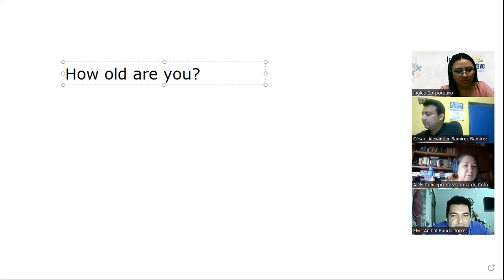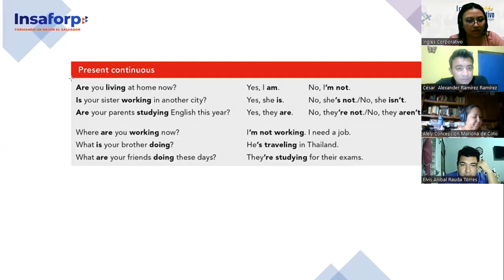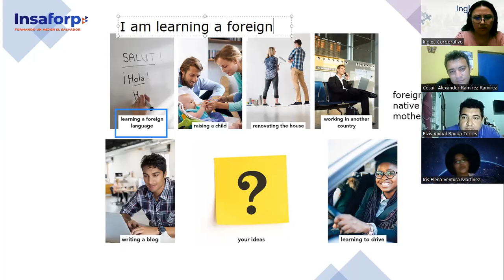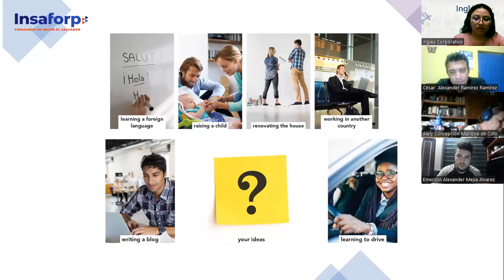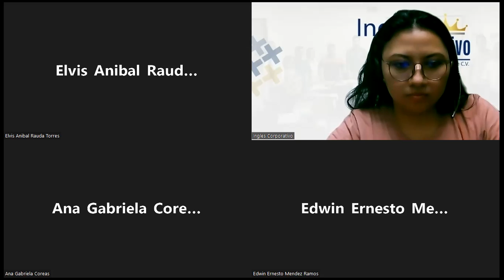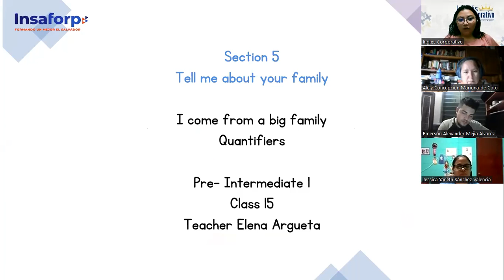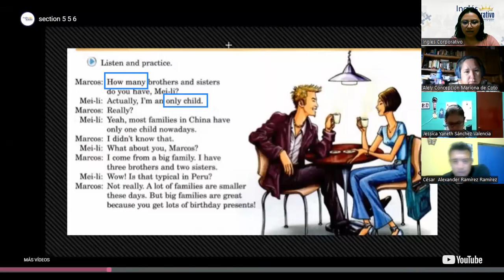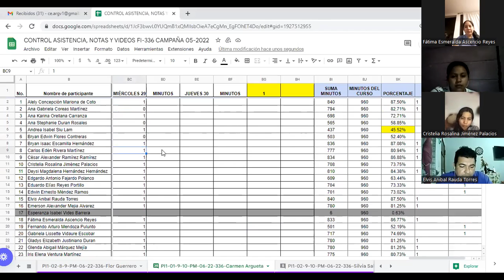Ingles Corporativo- Class #15-Pre Intermediate 1- Present Continuous